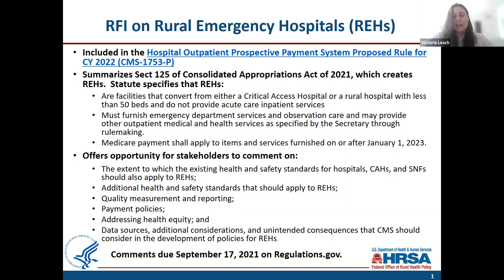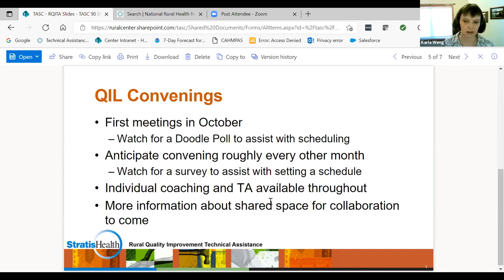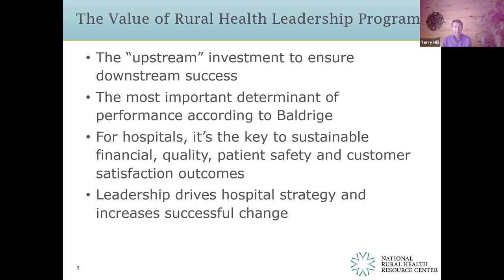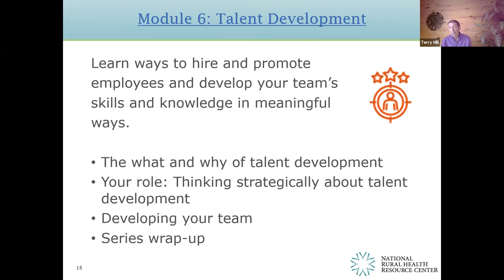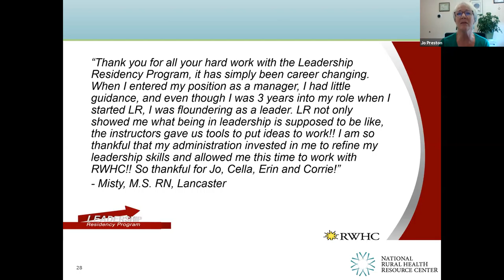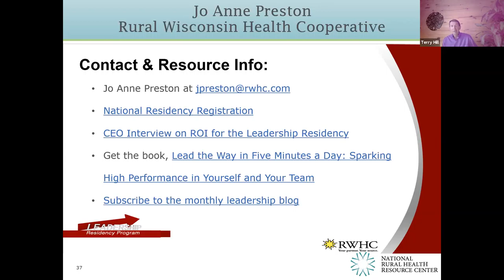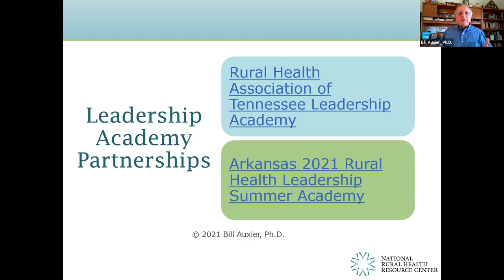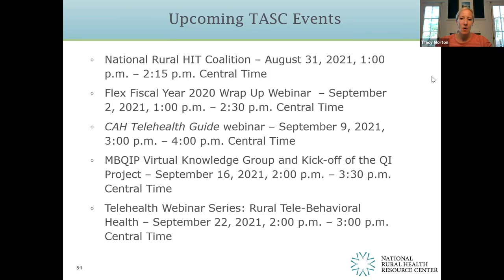August TASC 90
The webinar will include updates from the Technical Assistance and Services Center (TASC), Rural Quality Improvement Technical Assistance (RQITA), the Flex Monitoring Team (FMT), and the Federal Office of Rural Health Policy (FORHP), to include both the Flex Program and policies impacting critical access hospitals.